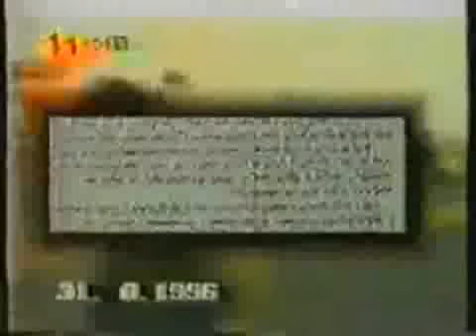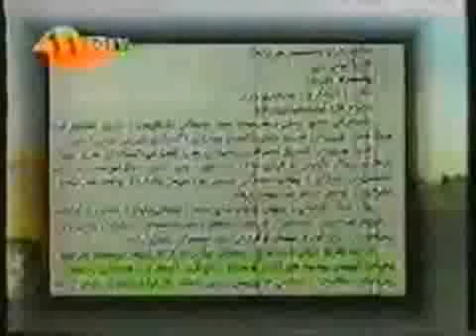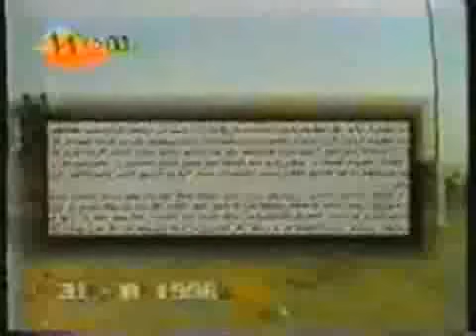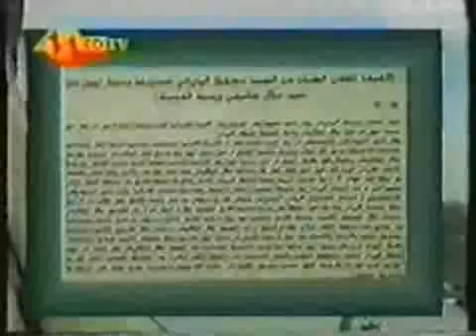Massoud Barzani black files part 1